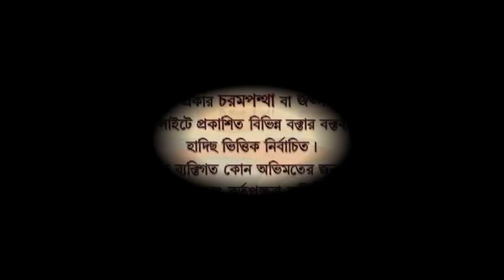টাকা-পয়সা লেনদেন করার বিধান কি--ᴴᴰ┇ শাইখ রহমতউল্লাহ বিন ওয়ায়েজউল্লাহ খাঁন